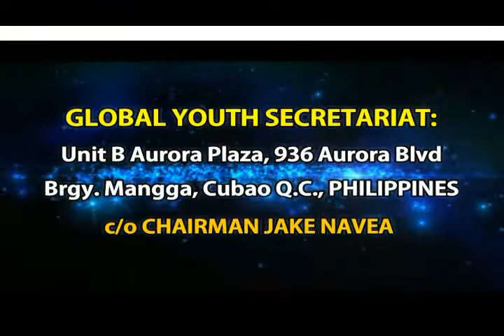2017 ILOCOS SUR PHILIPPINES - MMGYA YOUTH INTERNATIONAL PAGEANT TEASER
2017 ILOCOS SUR, PHILIIPPINES MMGYA YOUTH INTERNATIONAL PAGEANT TEASER - as of JULY 15, 2017
2017 MR. &  MISS GLOBAL YOUTH AMBASSADOR (MMGYA) INTERNATIONAL PAGEANT
in commemoration of the October 2017 - United Nations (UN) MONTH CELEBRATION Worldwide
“The World’s ONLY Youth Advocacy Pageant”
October 8 – 15, 2017 / ILOCOS SUR, NORTHERN PHILIPPINES

PARTICIPATING COUNTRIES:
FOR MMGYA UPDATES:
ALL OFFICIAL FINALISTS OF PARTICIPATING COUNTRIES
NOT LATER THAN AUGUST 15, 2017
INTENDED FOR  PAGEANT REGISTRATION & GLOBAL ONLINE VOTING
ARRIVAL & DEPARTURE OF FINALISTS
& ENTOURAGE (PHILIPPINES):
ARRIVAL:  OCTOBER 7, 2017  / DEPARTURE:  OCTOBER 15, 2017
FREE HOTEL ACCOMODATION & TOUR inclusive of COMPLIMENTARY
BREAKFAST, LUNCH & DINNER FOR THE FINALISTS.
(ENTOURAGE & RELATIVES of the FINALISTS may also book
hotel accommodations at DISCOUNTED RATES).
FINAL PAGEANT DETAILS to be announced by on or before AUGUST 6, 2017
THRU:  MMGYA INTERNATIONAL FACEBOOK

CORONATION: OCTOBER 14, 2017 – VIGAN, ILOCOS SUR, PHILIPPINES
with delayed TV SPECIAL on PTV 4 & CNN ASIA
and other INTERNATIONAL TRI-MEDIA  COVERAGE
GUEST SPEAKERS: His Excellency PRESIDENT RODRIGO DUTERTE
WELCOME REMARKS SPEAKER:  HON. LUIS C. “CHAVIT” SINGSON
(Former Ilocos Sur Governor)
INVITED GUEST OF HONOR: AHMAD ALHENDAWI, United Nations (UN)
Secretary-General's Envoy on Youth
for the benefit of YOUTH PAGEANT ADVOCACIES PROMOTIONS
& CONSTRUCTION of YOUTH DEVELOPMENT CENTER
MMGYA PAGEANT ADVOCACIES:
ANTI-ILLEGAL DRUGS / GLOBAL PEACE & NATION-BUILDING
and ENVIRONMENTAL PROTECTION & TOURISM

Honorary Global Chairman:  HON. LUIS C. “CHAVIT” SINGSON
Chairman: DR. JAKE NAVEA
International Pageant Director: DIRECTOR OVETTE RICALDE
Event Coordinators: DARWIN BAGO & CEDRICK VALDEHUEZA
Asian Youth Coordinators: AISAKU YOKOGAWA & CHARLES WATSON
Marketing Consultant: NIXON SALIMBANGON
Pageant Youth Trainor &  Graphic Director:  JEBIE F. REYES
Secretariat:  Unit B, Aurora Plaza, 936 Aurora Blvd., Brgy. Mangga, Cubao, QC, Philippines